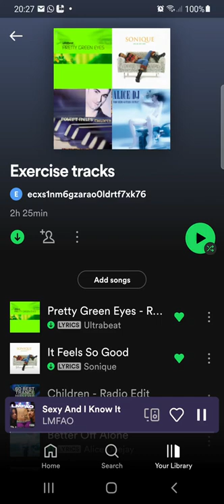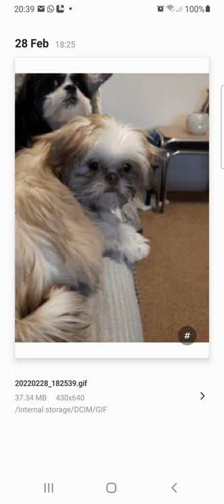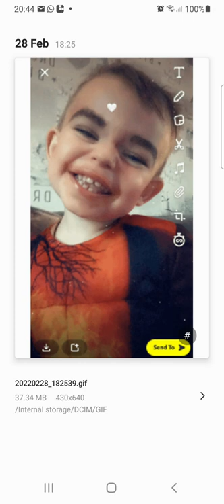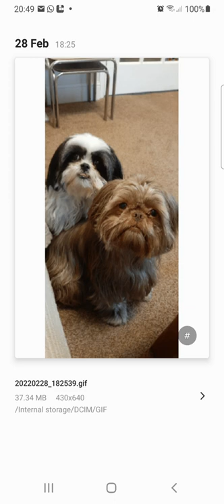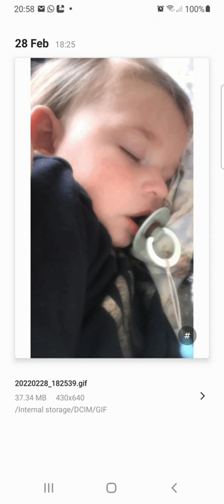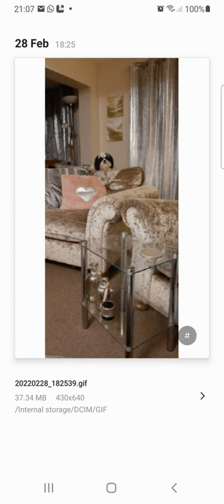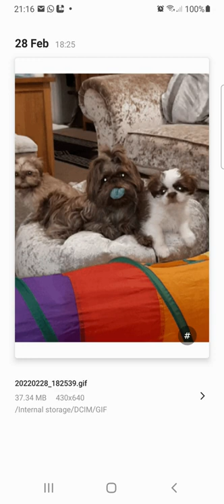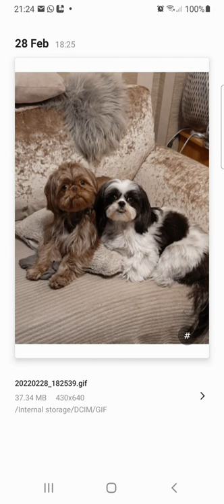exercise music 2